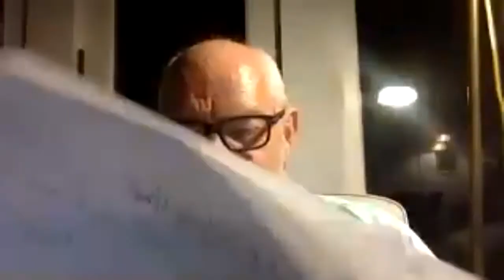A Conversation on The Longest Childhood: The Ascent of Man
Special: Podcast & Meetup on The Longest Childhood. Podcast Conversation by Zach & Shrikant followed by general discussion with everyone.

Six Points covered:
1) Man as Social Solitary
2) The Longest Childhood
3) Man as distinguished from other Animals
4) Static Cultures
5) Democracy of Intellect
6) An Ideal for the Individual

Join us to discuss Jacob Bronowski’s ground-breaking series: Ascent of Man.

Join us to explore the high points of human civilization with the able guidance of Jacob Bronowski, a scientist and a humanist.

"The Ascent of Man is nothing less than a full-scale history of science developed from the acclaimed thirteen-part BBC television series written by Jacob Bronowski, and traces the development of science as an expression of the special gifts that characterize man and that have made him unique among animal species. It journeys back through intellectual history in order to find 'the great monuments of human invention.' The author's informal history ranges throughout most of the western world, reaching into such out-of-the way places as Easter Island, Machu Picchu, Newton's library and Gauss's observatory, the Alhambra and the caves of Altamira. In each location, Bronowski considers the qualities of thought and imagination that compelled man first to analyze the physical world, and then to explore the invisible laws and structures above and beneath its surface. "Man ascends by discovering the fullness of his own gifts ... what he creates on the way are monuments to the stages in his understanding of nature and of self."